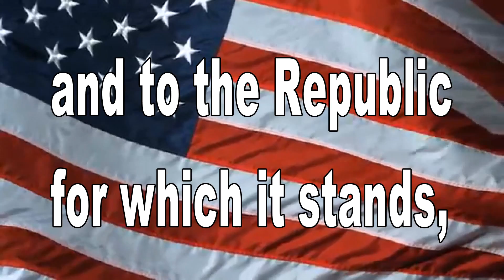November 18, 2021 BHS News